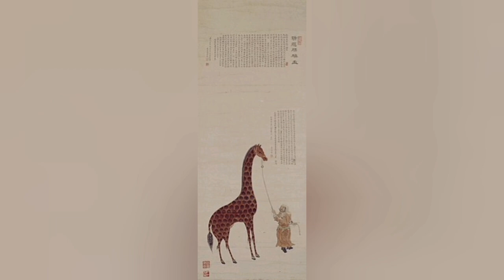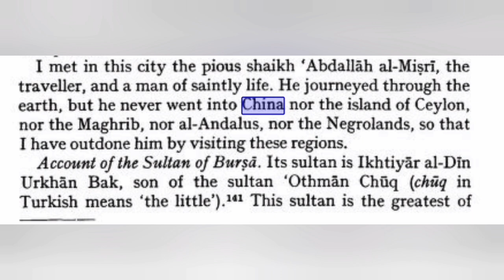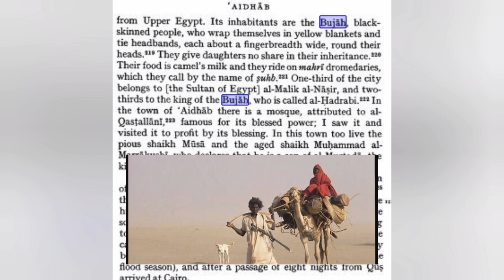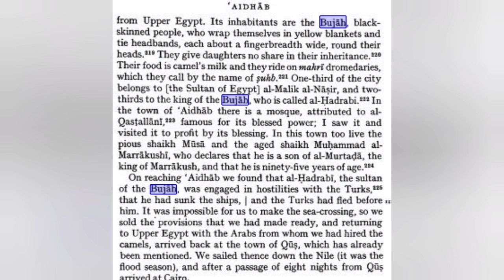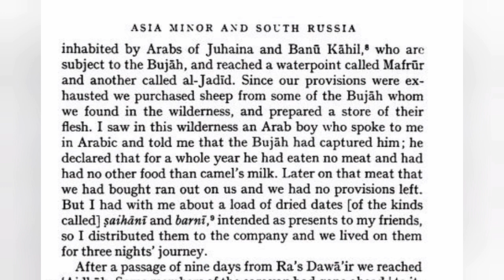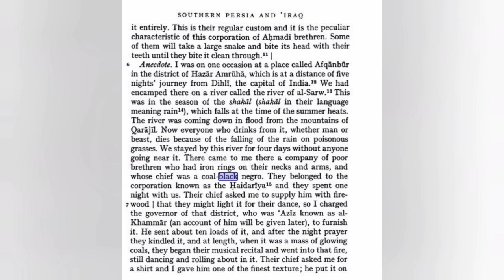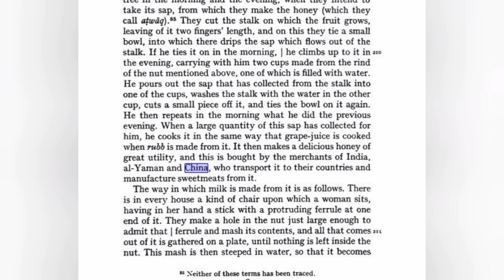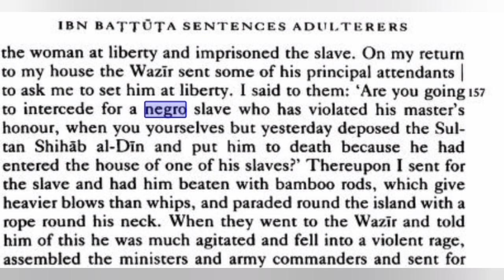negroes In china